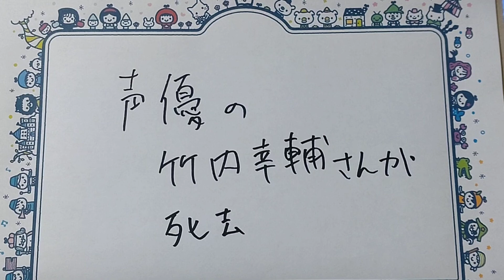声優さんの竹内幸輔さんが、おなくなりに。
桜坂やっくんの相方だった方